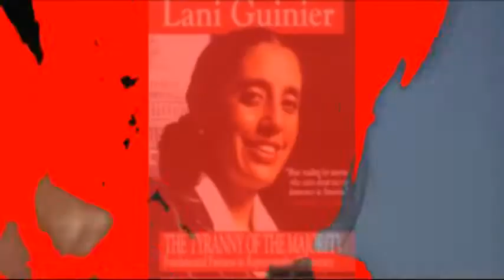The Hip - Bad Moon Risen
Artist: The Hip
Song: Bad Moon Risen
Album: Reality Overdrive, Avalon Records, 2002
Clip made by: Ljubisa Petrusevski

Upon the idea of Lani Guinier and Dimitar Ilievski here is the re-editing of "The Wild Bunch" starring bunch of foreign diplomats and Macedonian and Albanian politicians. Bad moon has risen over the beautiful country of Macedonia.